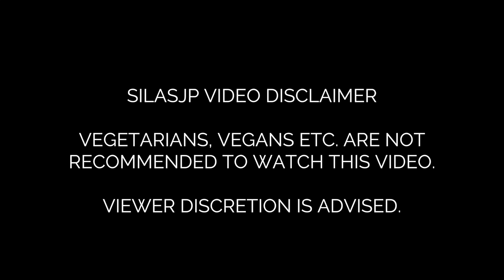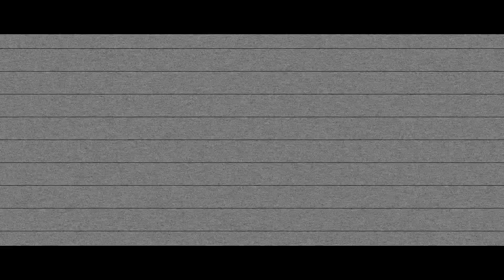Summer BBQ - SILASJP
I visited a friend of mine today and we did BBQ, I had my camera and slider with me and I thought why not film it and make a nice edit out of the footage. I hope you enjoy it!

Sony a6300
Canon EF Adapter
Screen Protection